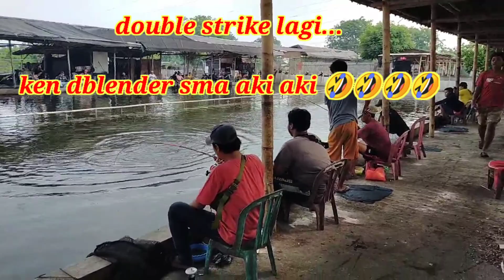Galatama lele II Pakai Umpan ini Ikan Lele antri makannya,kaya Antri sembako!!!!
Media umpan kerang hijau

Galatama Lele Matahari

Rod Relix nusantara

Rell Maguro